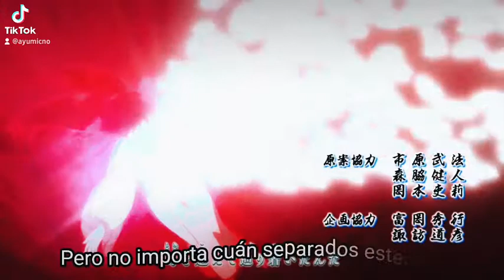Sessrin || Hanasanaide yo - soulja feat. aoyama thelma